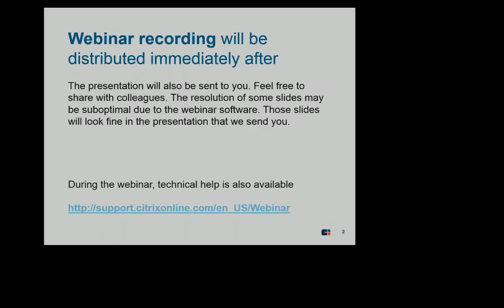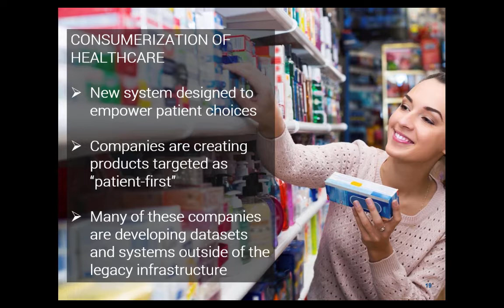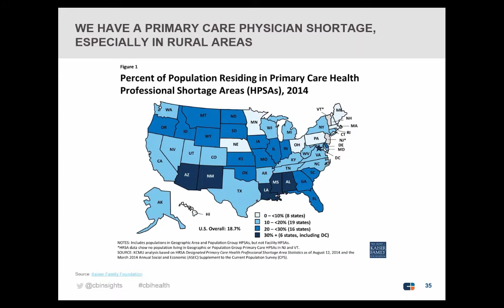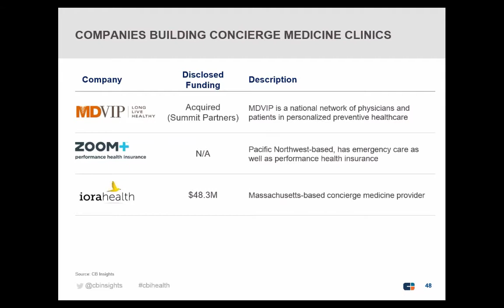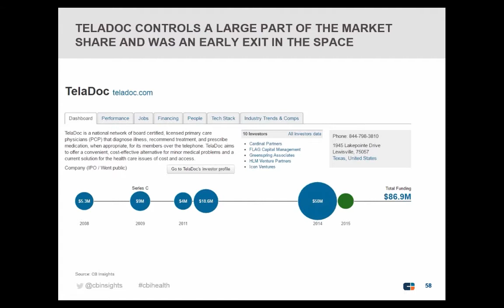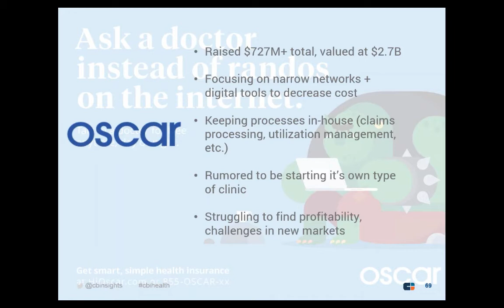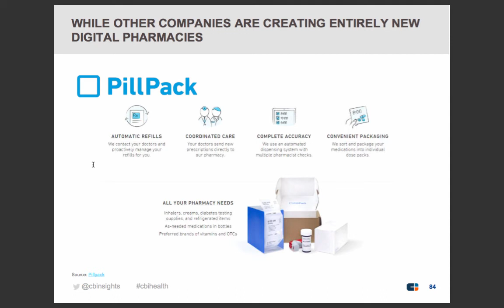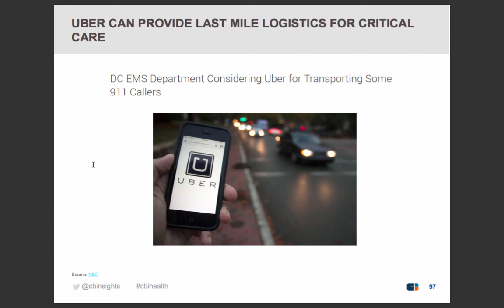Digital Health Webinar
Learn how startups and private market trends are changing the $3T healthcare industry.